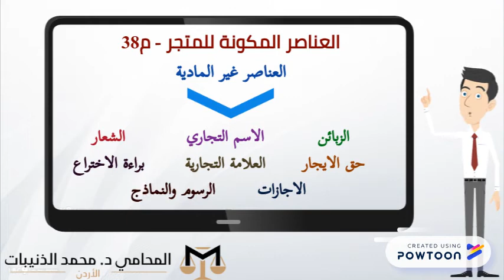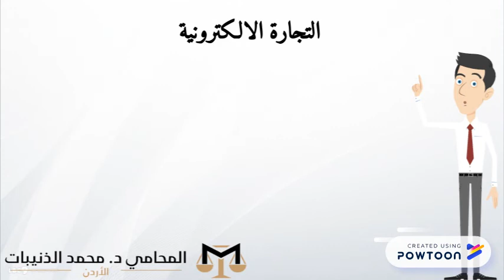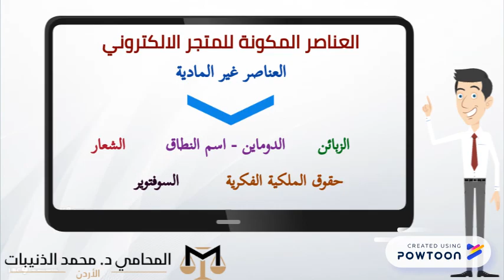مبادئ القانون التجاري : المحاضرة الحادي عشرة: المتجر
قانون التجارة
جامعة اليرموك - الاردن
ملخص مادة مبادئ القانون التجاري
المحاضرة الحادي عشرة: المتجر
الماهية / المكونات / النظريات / الحصائص / الحماية القانونية
دعوى المنافسة غير المشروعة
التجارة الالكترونية
المتجر الالكتروني-- Created using PowToon -- Free sign up -- Create animated videos and animated presentations for free.  PowToon is a free tool that allows you to develop cool animated clips and animated presentations for your website, office meeting, sales pitch, nonprofit fundraiser, product launch, video resume, or anything else you could use an animated explainer video. PowToon's animation templates help you create animated presentations and animated explainer videos from scratch.  Anyone can produce awesome animations quickly with PowToon, without the cost or hassle other professional animation services require.